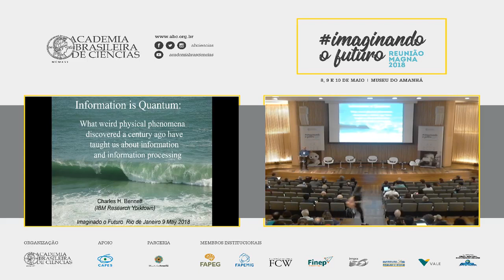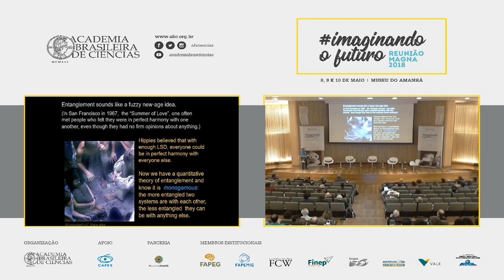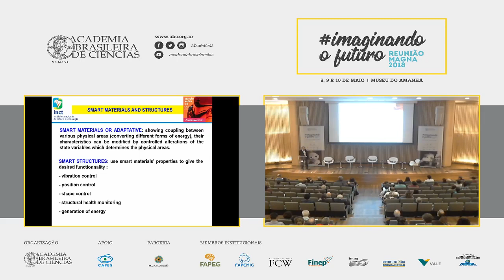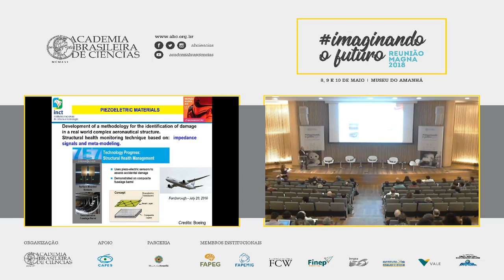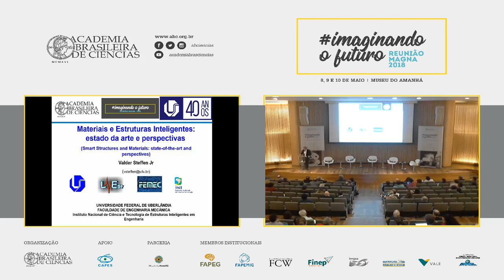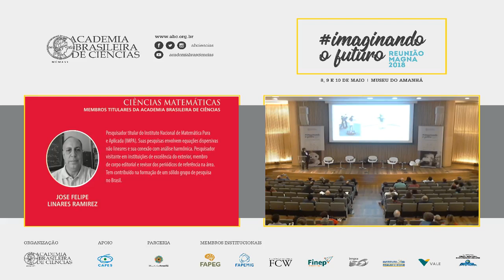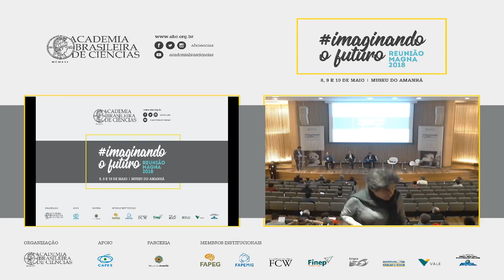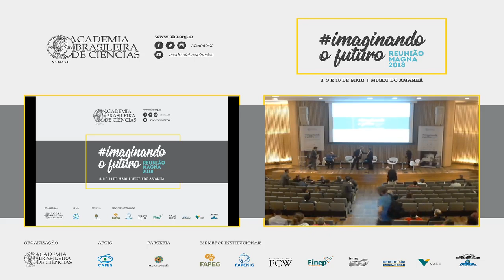RMagna2018 - Sessão Plenária 4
Confira a sessão plenária com o tema: “Fronteiras Tecnológicas”, que conta com a presença de Charles Bennet, Valder Steffen e Kazuhiro Kosuge.